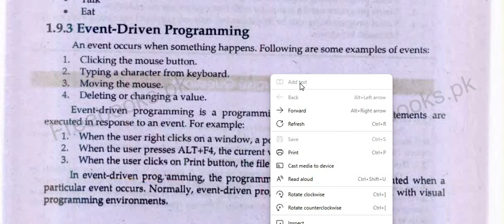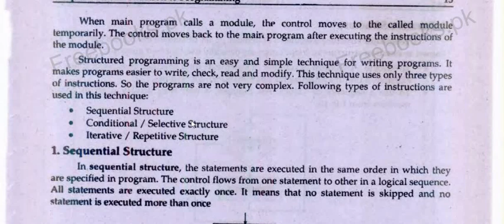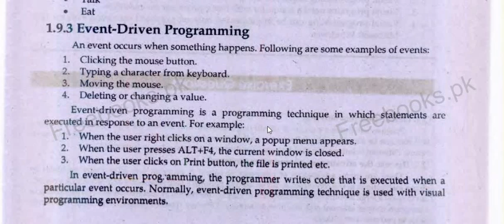Understanding Event-Driven Programming in C++ | Definition Explained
Welcome to our C++ programming series! In this short but informative video, we focus exclusively on understanding the definition of event-driven programming in the context of C++.

Event-driven programming is a crucial concept in modern software development, especially for creating interactive applications. By the end of this video, you will have a clear understanding of what event-driven programming is and how it relates to C++.

📌 Key Points Covered:

Definition of event-driven programming
Importance in C++ and software development
Basic principles and concepts
Whether you're a beginner or looking to refresh your knowledge, this video provides a concise and clear explanation to help you grasp the essentials of event-driven programming.

3) Do Sharing with others..